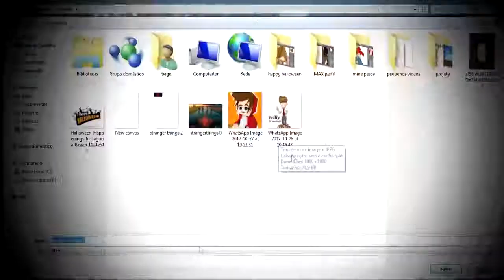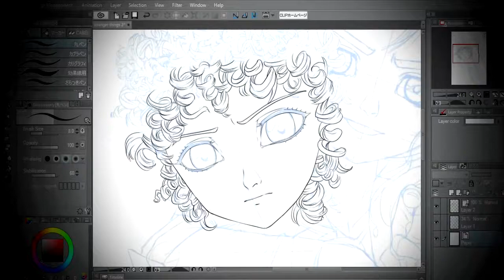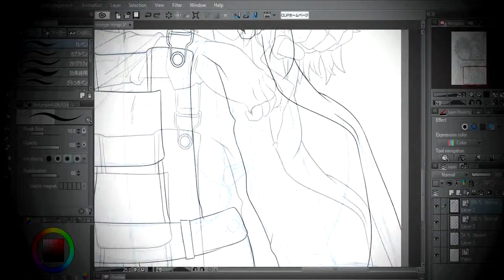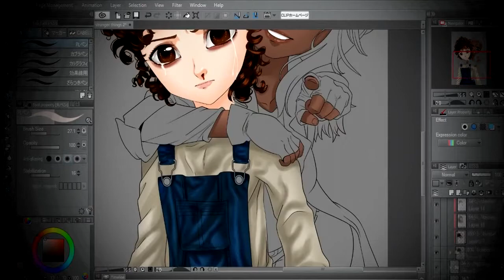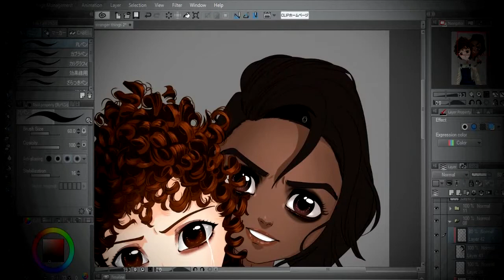STRANGER THINGS FANART